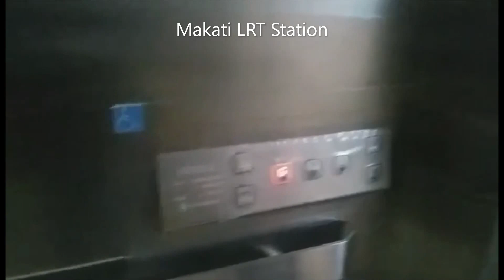Libreng Sakay sa LRT Manila Philippines Hanggang June 30, 2022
Libre ang  Sakay sa LRT Manila Philippines hanggang June 30, 2022
(Crossing Station to Makati)